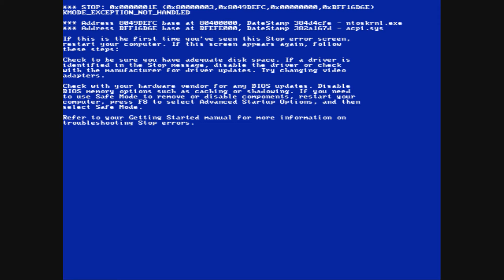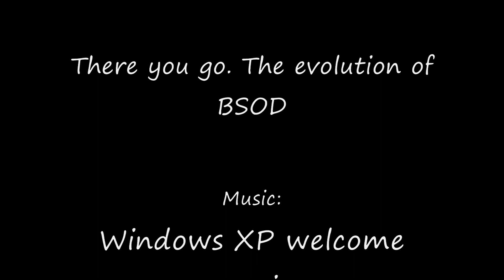BSOD Evolution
This video is showing what Blue Screen Of Death looks like. Windows 8 has a newer one. By the way why am I talking about Windows 8? Windows 8 sucks. I like Windows XP better.